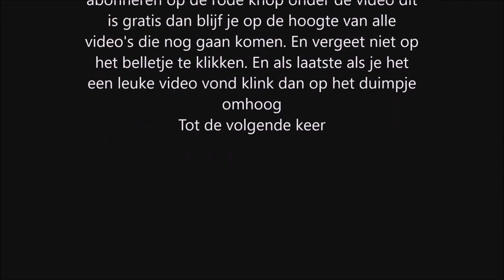Delicious bed and breakfast level 58